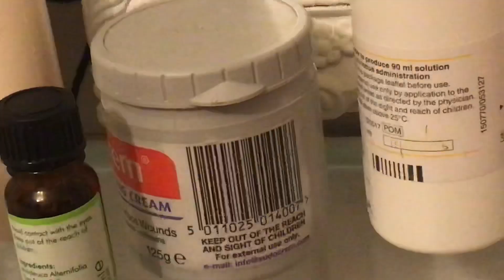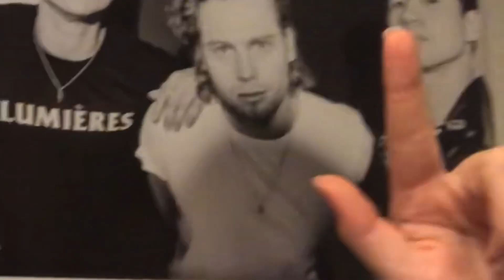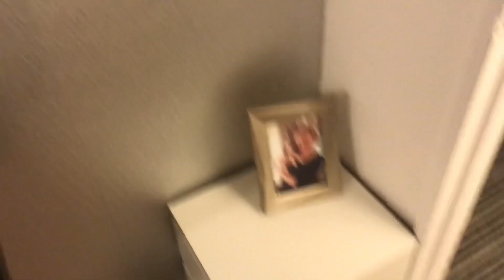NIGHT TIME VLOG🌌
Hey everyone!! So I’m back again and giving you yet another vlog aha! This video turned out to be different than planned... but I figured it’s better to post this than nothing🤣 I really hope you enjoy. Hopefully you’re all ready for christmas and excited for 2019! Let’s hope you are all having a great time counting down to Christmas! And if you don’t celebrate, I hope you’re having a good December and coping well with the extreme weather!🌧🌨 like, subscribe and turn on post notifications so that you never miss one of my uploads!